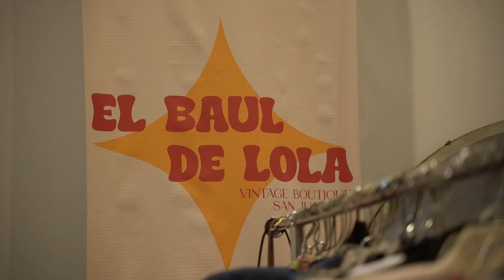Thrifting Cameras | Breakfast with friends, coffee pick up, What I've learned about thrifting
► A couple of months ago, I went to a thrifting event with just the intent of supporting my friend but ended up buying these two vintage cameras that are now part of my camera collection. The most amazing thing about it was the price. Now I want to keep collecting these vintage cameras. I hope you enjoy this journey with me :)

TIMESTAMP:
0:00- In this vlog
0:11- The day summary
0:53- Breakfast with friends
1:05- Thrifting
1:43- Finds
4:11- Prices
4:22- My experience thrifting
4:38- A realization
5:43- New Coffee
8:10- Cleaning Cameras
 FOLLOW ME ON THE INTERNET